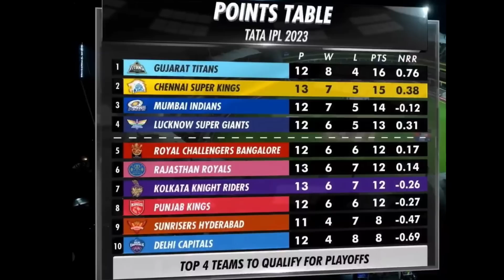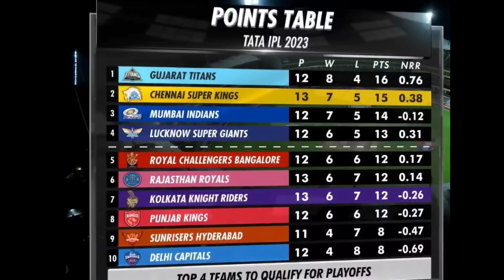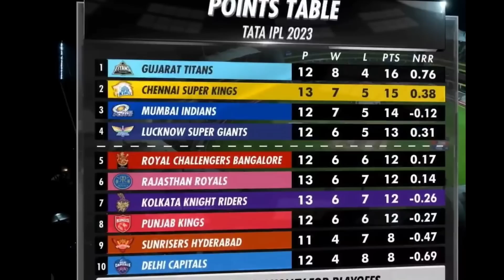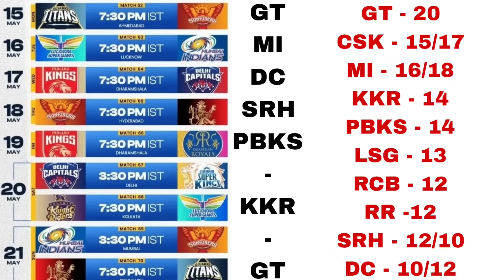দেখুন কিভাবে KKR 14 পয়েন্টেও 100% IPL প্লেঅফ খেলতে পারবে!😍 KKR এর সেমিফাইনালের পথে কাঁটা RCB RR!😳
IPL 2023
Kolkata knight riders
KKR news
KKR IPL Playoffs
RCB